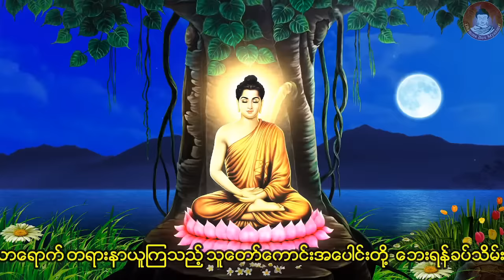မဟာပဌာန်းဒေသနာတော် ၊ မဟာသမယသုတ်(၇)သုတ် ၊ မဟာသရဏံဂုဏ်တော်ကြီး 🙏🙏🙏 သစ္စာဂုဏ်ရည်ဆရာတော် 🙏🙏🙏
တရားနာယူကြသည့် သူတော်ကောင်းပေါင်းတို့
ကိုယ်စိတ်နှလုံး အေးချမ်းကြပါစေ
စိတ်ချမ်းသာ၊ကိုယ်ကျန်းမာကြပါစေ...
ဘေးဥပါဒ်အန္တရာယ်များမှ ကင်းဝေးကြပါစေ...
မေတ္တာပို့သအပ်ပါသည်...

အားလုံးကို ကျေးဇူးတင်ရှိပါသည်။

နေ့စဉ် နာယူနိုင်ကြရန် နေ့စဉ် တရားတော်များ နေ့စဉ် တင်ပေးနေပါသည်ခင်ဗျာ ...

သတိတရား လက်ကိုင်ထားပြီး သွားလာလုပ်ကိုင်နိုင်ကြပါစေ.
စိတ်ချမ်းသာခြင်း၊ ကိုယ်ကျန်းမာခြင်းများနှင့် ပြည့်စုံကြပါစေ.
ဘေးဘယာ ကင်းရှင်းကြပါစေ.
နေ့စဥ်နေ့တိုင်း ရွတ်ဖတ်ပူဇော် သမ္ဗုဒ္ဓေ  သမ္ဗုဒ္ဓေဂါထာ ဂါထာ ဂါထာတော် ဂါထာတော်များ ပရိတ် ပရိတ်တော် ပရိတ်တော်များ တရား တရားတော် တရားတော်များ မဟာသမယသုတ် ဂုဏ်တော်ကွန်ချာ ဆရာတော် ဆရာတော်ဘုရား ဆရာတော်ကြီးများ မင်းကွန်းဆရာတော်ဘုရားကြီး သီတဂူ  သီတဂူဆရာတော် သီတဂူဆရာတော်ဘုရားကြီး ပါမောက္ခချုပ်ဆရာတော် ပါချုပ်ဆရာတော် ပါမောက္ခချုပ်ဆရာတော်ဘုရားကြီး ဒေါက်တာနန္ဒမာလာဘိဝံသ အရှင်နန္ဒမာလာဘိဝံသ အရှင်ဒေါက်တာနန္ဒမာလာဘိဝံသ ဖားအောက်ဆရာတော် ဖားအောက်ဆရာတော်ဘုရားကြီး ကြာနီကန်ဆရာတော် ဆရာတော် ဆရာတော်အရှင်ဆန္ဒာဓိက ဆရာတော်အရှင်ဣန္ဒကာလင်္ကာရဘိဝံသ မြန်မာ မြန်မာစာတန်းထိုး ပဌာန်း ပဌာန်းတရား ပဌာန်းတရားတော်များ ပဋ္ဌာန်း ပဋ္ဌာန်းတရား ပဋ္ဌာန်းတရားတော်များ ပါဠိ ပါဠိတော် ပါဠိတော်များ ပဌာန်း ပဌာန်းတော် ပဌာန်းတော်များ ပဌာန်းတရား ပဌာန်းတရားတော် ပဌာန်းတရားတော်များ  ပဌာန်းပါဠိတော်  ပဌာန်းစာတန်းထိုး  ပဌာန်းတရားတော်စာတန်းထိုး ပဌာန်းတရားတော် မြန်မာစာတန်းထိုး ပဌာန်းတရားတော် အနက် ပဌာန်းတရားတော် အကျယ် ၂၄ပစ္စည်း ၂၄ ပစ္စည်း ပဌာန်း၂၄ပစ္စည်း ပဌာန်း(၂၄)ပစ္စည်း  ၂၄ပစ္စည်း (၂၄)ပစ္စည်း  ၂၄ပစ္စည်းပဌာန်းတရားတော် ဗုဒ္ဓ မြတ်ဗုဒ္ဓ ဗုဒ္ဓမြတ်စွာ မြတ်စွာဘုရား ဗုဒ္ဓမြတ်စွာဘုရား ဗုဒ္ဓတရားတော်များ ဆရာတော် ဆရာတော်ဘုရား ဘုရား စေတီ အန္တရာယ်ကင်း အန္တရာယ်ကင်းတရား မင်္ဂလာ မင်္ဂလာတရားတော် ဘေးအန္တရာယ်ကင်း ဘေးအန္တရာယ်ကင်းတရားတော် ဘေးအန္တရာယ်ကင်းတရားတော်များ ဗုဒ္ဓတရားတော် ဗုဒ္ဓ ဓမ္မ ဘုရား တရား သံဃာ တရားတော်များ2021 အစွမ်းထက်ဂါထာများ အစွမ်းထက်ဂါထာတော်များ ပရိတ်ကြီး၁၁သုတ် ပရိတ်ကြီး(၁၁)သုတ် ပရိတ်ကြီး ၁၁ သုတ် ပရိတ်တရားတော်များ မေတ္တာပို့ မေတ္တာပို့အမျှဝေ  ဓမ္မတေး အမျှဝေဆုတောင်း မေတ္တာပို့တေး ဓမ္မတေးသီချင်း ဓမ္မတေးများ မြန်မာ
ေန့စဥ္ေန့တိုင္း ရြတ္ဖတ္ပူေဇာ္ သမၺုေဒၶ  သမၺုေဒၶဂါထာ ဂါထာ ဂါထာေတာ္ ဂါထာေတာ္မ်ား ပရိတ္ ပရိတ္ေတာ္ ပရိတ္ေတာ္မ်ား တရား တရားေတာ္ တရားေတာ္မ်ား မဟာသမယသုတ္ ဂုဏ္ေတာ္ကြန္ခ်ာ ဆရာေတာ္ ဆရာေတာ္ဘုရား ဆရာေတာ္ျကီးမ်ား မင္းကြန္းဆရာေတာ္ဘုရားျကီး သီတဂူ  သီတဂူဆရာေတာ္ သီတဂူဆရာေတာ္ဘုရားျကီး ပါေမာကၡခ်ုပ္ဆရာေတာ္ ပါခ်ုပ္ဆရာေတာ္ ပါေမာကၡခ်ုပ္ဆရာေတာ္ဘုရားျကီး ေဒါက္တာနနၵမာလာဘိဝံသ အရွင္နနၵမာလာဘိဝံသ အရွင္ေဒါက္တာနနၵမာလာဘိဝံသ ဖားေအာက္ဆရာေတာ္ ဖားေအာက္ဆရာေတာ္ဘုရားျကီး ျကာနီကန္ဆရာေတာ္ ဆရာေတာ္ ဆရာေတာ္အရွင္ဆနၵာဓိက ဆရာေတာ္အရွင္ဣနၵကာလကၤ࿿ာရဘိဝံသ ျမန္မာ ျမန္မာစာတန္းထိုး ပဌာန္း ပဌာန္းတရား ပဌာန္းတရားေတာ္မ်ား ပ႒ဌာန္း ပ႒ဌာန္းတရား ပ႒ဌာန္းတရားေတာ္မ်ား ပါဠိ ပါဠိေတာ္ ပါဠိေတာ္မ်ား ပဌာန္း ပဌာန္းေတာ္ ပဌာန္းေတာ္မ်ား ပဌာန္းတရား ပဌာန္းတရားေတာ္ ပဌာန္းတရားေတာ္မ်ား  ပဌာန္းပါဠိေတာ္  ပဌာန္းစာတန္းထိုး  ပဌာန္းတရားေတာ္စာတန္းထိုး ပဌာန္းတရားေတာ္ ျမန္မာစာတန္းထိုး ပဌာန္းတရားေတာ္ အနက္ ပဌာန္းတရားေတာ္ အက်ယ္ ၂၄ပစၥည္း ၂၄ ပစၥည္း ပဌာန္း၂၄ပစၥည္း ပဌာန္း(၂၄)ပစၥည္း  ၂၄ပစၥည္း (၂၄)ပစၥည္း  ၂၄ပစၥည္းပဌာန္းတရားေတာ္ ဗုဒၶ ျမတ္ဗုဒၶ ဗုဒၶျမတ္စြာ ျမတ္စြာဘုရား ဗုဒၶျမတ္စြာဘုရား ဗုဒၶတရားေတာ္မ်ား ဆရာေတာ္ ဆရာေတာ္ဘုရား ဘုရား ေစတီ အနၱရာယ္ကင္း အနၱရာယ္ကင္းတရား မဂၤႅာ မဂၤႅာတရားေတာ္ ေဘးအနၱရာယ္ကင္း ေဘးအနၱရာယ္ကင္းတရားေတာ္ ေဘးအနၱရာယ္ကင္းတရားေတာ္မ်ား ဗုဒၶတရားေတာ္ ဗုဒၶ ဓမၼ ဘုရား တရား သံဃာ  တရားေတာ္မ်ား2021 အစြမ္းထက္ဂါထာမ်ား အစြမ္းထက္ဂါထာေတာ္မ်ား ပရိတ္ျကီး၁၁သုတ္ ပရိတ္ျကီး(၁၁)သုတ္ ပရိတ္ျကီး ၁၁ သုတ္ ပရိတ္တရားေတာ္မ်ား ေမတၱာပို့ ေမတၱာပို့အမွ်ေဝ  ဓမၼေတး အမွ်ေဝဆုေတာင္း ေမတၱာပို့ေတး ဓမၼေတးသီခ်င္း ဓမၼေတးမ်ား ျမန္မာ

ဂါထာ​တော်
ပဌာန်း(၂၄)ပစ္စည်း